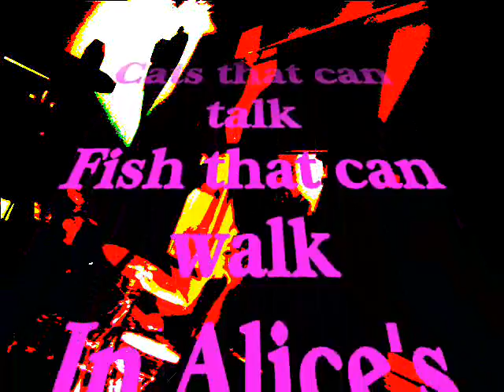Wonderland The Capitols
Wonderland The Capitols are a Sydney, Australia based band. Wonderland (Alice in) is a song from their new album.
Band members are: Martin Cilia: guitar, Steven Howard: vocals, Andy Gatfield: saxophones, Mike Berry: bass, Paul Carter: drums."